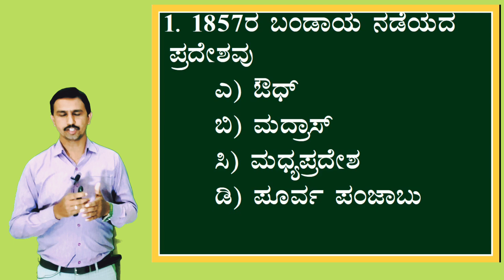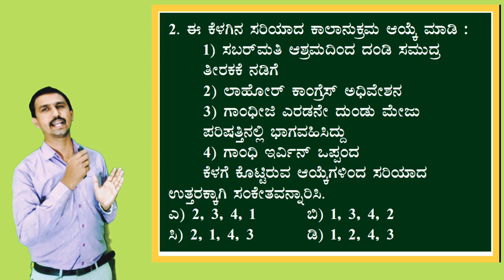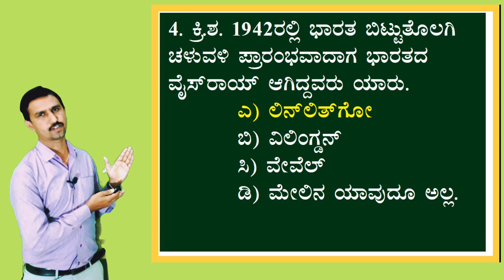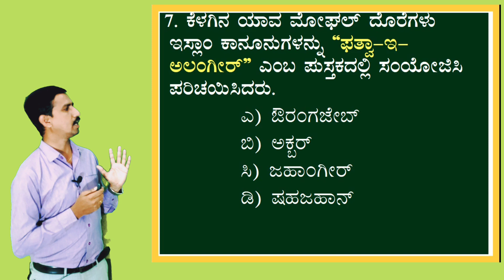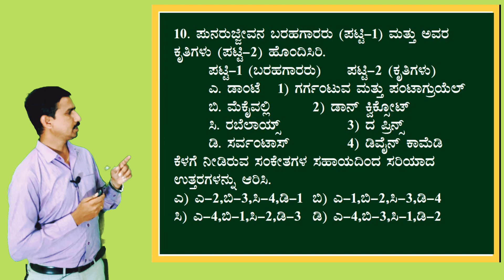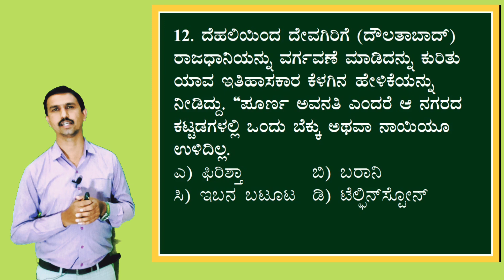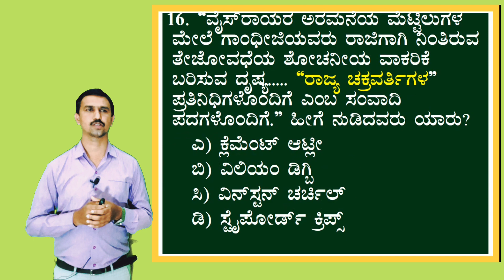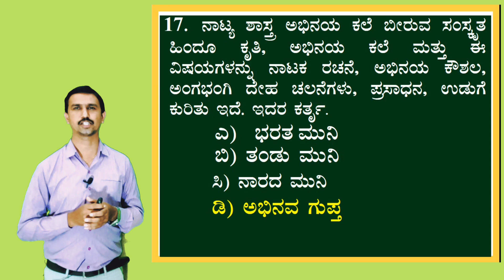History :- FDA-2017 history Questions Analysis by Mohankumar M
SHIVAMOGGA

USEFUL FOR
UPSC, KAS
BANKING
RAILWAY
SSC
INSURANCE EXAMS
KPSC GROUP C
JAILOR,WARDER
PC,PSI,RSI
RFO,DRFO,FOREST GUARD
NET, KSET
TET+CET
SDA,FDA,PDO,SDAA. etc.

2) To join Telegram:-